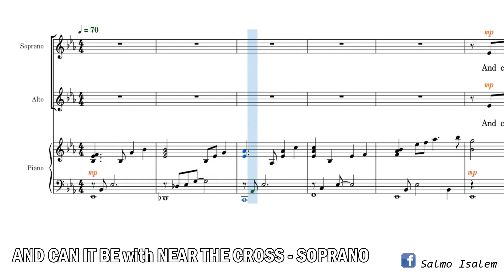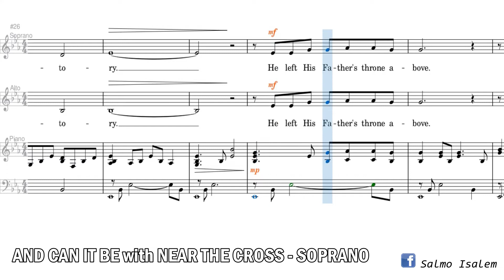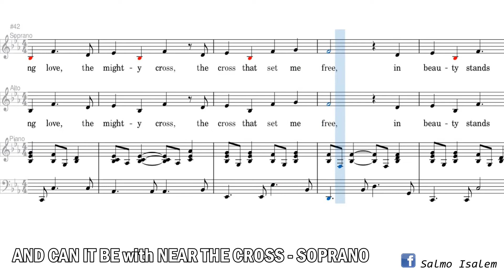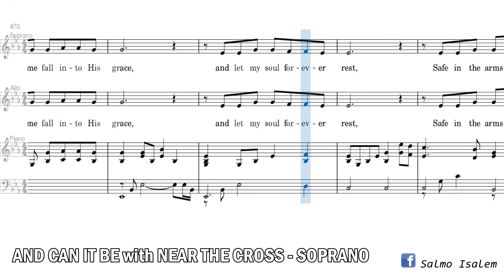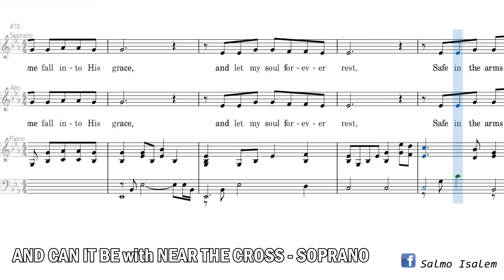And Can It Be with Near the Cross (Soprano) - Travis Cotrell, David Moffitt and Sue Smith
AND CAN IT BE with NEAR THE CROSS
New Words and Music by Travis Cotrell, David Moffitt and Sue Smith

AND CAN IT BE with NEAR THE CROSS - PLAYLIST (SATB)